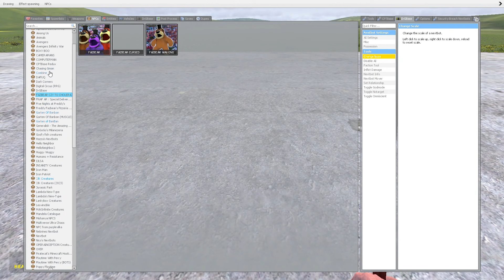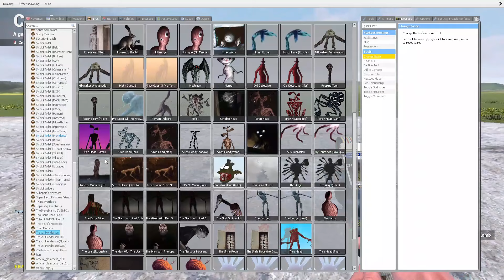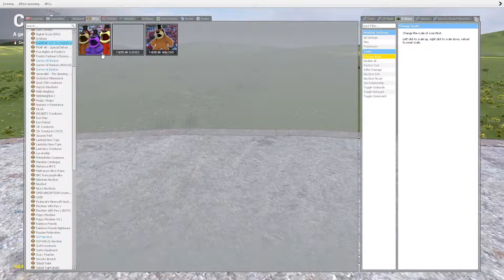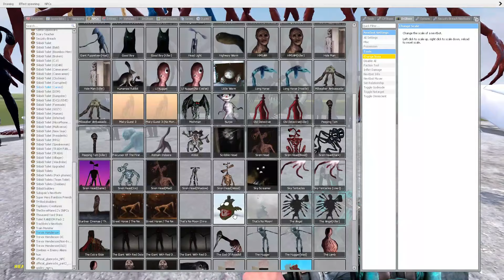NEW FREDDY FAZBEAR UR UR CZY CHOLERA In Garry's Mod!